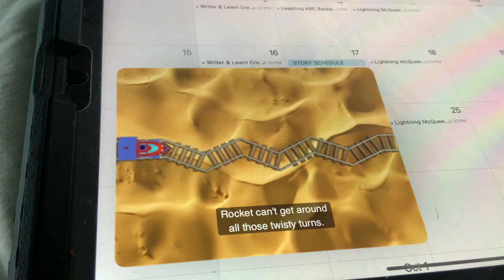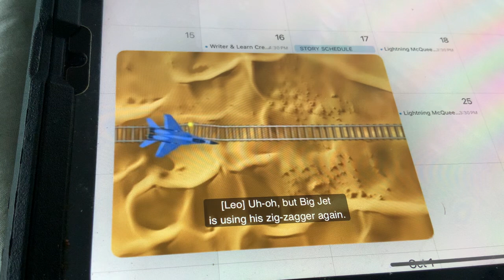Little Einsteins - Train Contest